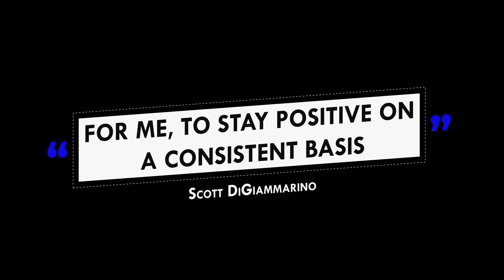How to Stop Negative Thinking?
Surround Yourself with Positive People

Also checkout Scott DiGiammarino' Podcast: Inspirational Motivational Leadership Podcast

 Podcast Links:

Amazon Music